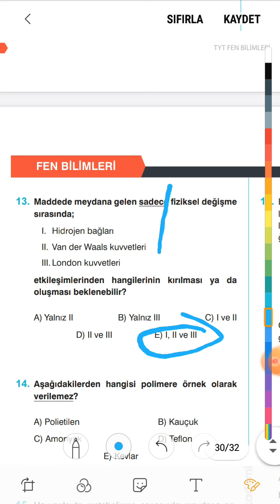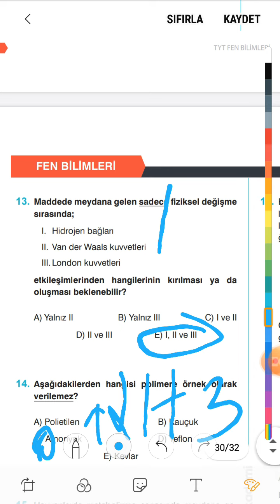20 HAZİRAN 2020 TYT APLUS DENEMESİ KİMYA SORU ÇÖZÜMLERİ 6